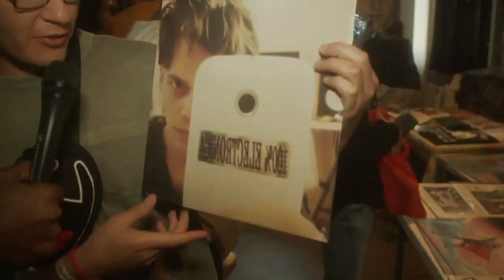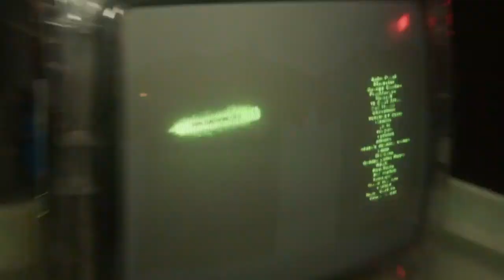BEST OF: ElectroniCON 2 Live Stream Supercut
We watched the full 9 hour stream and distilled it down to an action packed 20 minute retrospective. It is the 1 year anniversary of ElectroniCON 2 now, and we are selling the last remaining glow in the dark and tie dye tshirts this weekend only We would have been celebrating ElectroniCON 3 right now, but that will have to wait until 2021. In the mean time check out our upcoming Virtual Reality showcase next weekend with Matt Watson, George Clanton, Equip, death's dynamic shroud, Adam Kane and Party Pupils